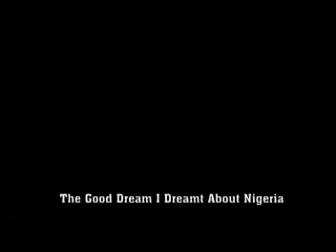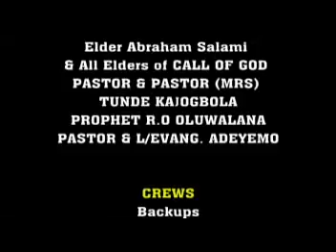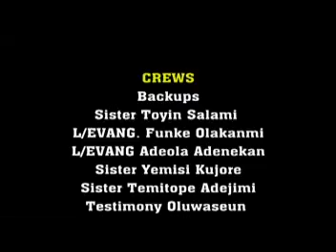Evang. (Dr) Foluke Awoleye (Mama Testimony) - OPE NLA (Track - Iroyin Ayo Si Nigeria)